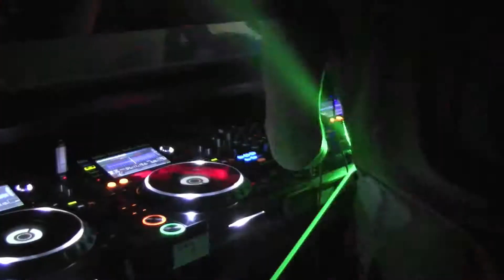THOMAS GOLD & Mirror Man show By Ricardo Ralph Lopez RRL SHOW WMC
catch us next at Cannes film festival 2015(May13th til May 24th)